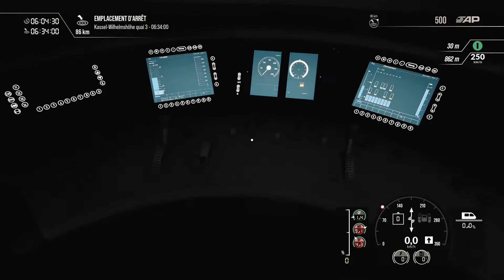Train Sim World 3 - Night driving in snow with high speed